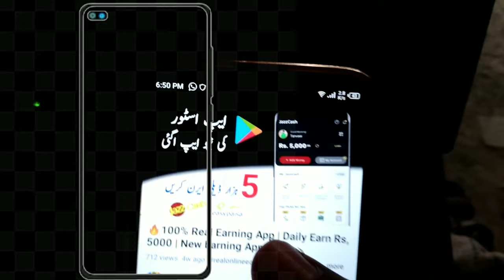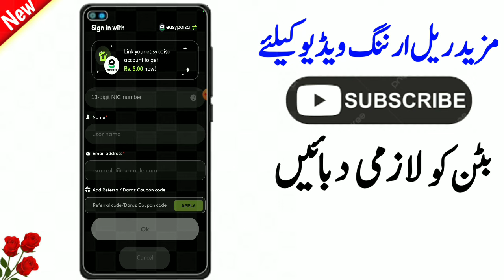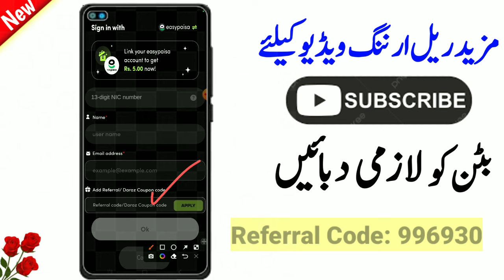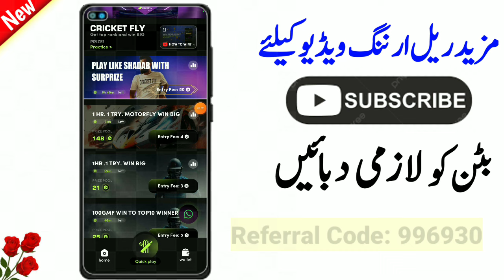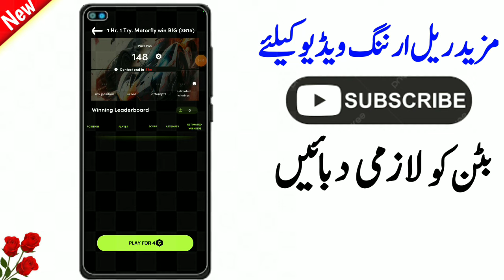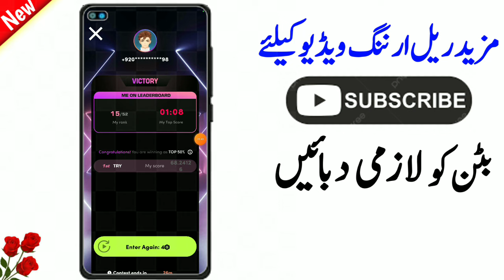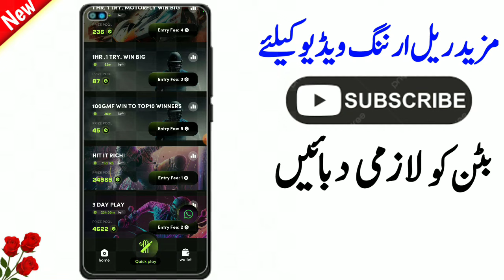Cricket Fly App | Cricket Fly Game Earn Money | Cricket Fly Game Se Paise Kaise Kamaye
🔥Rs,5000 Say 10000 Daily Earning

Real Online Website
Jaazcash Easypaisa Real Earning App
Easy Withdrawal Jaazcash Easypaisa App

Channel Owner, Tanveer Abbas
Channel Name
Tanveer Sadiq